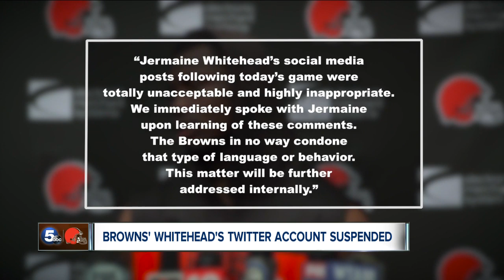Browns react to Jermaine Whitehead's tweets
On Sunday the Browns called a player's tweets inappropriate